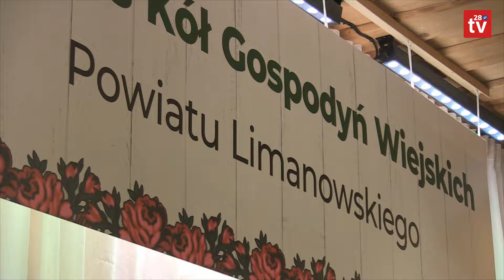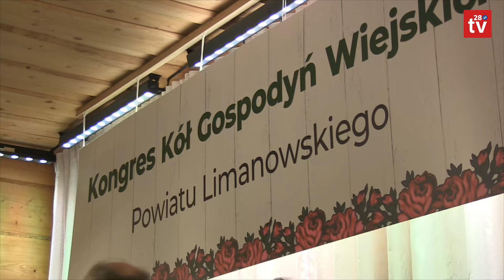Doceniono działalność Kół Gospodyń Wiejskich powiatu limanowskiego